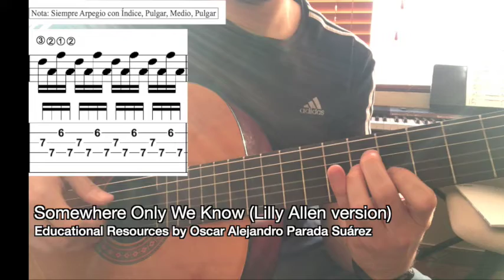Reel Ejecución Instrumental